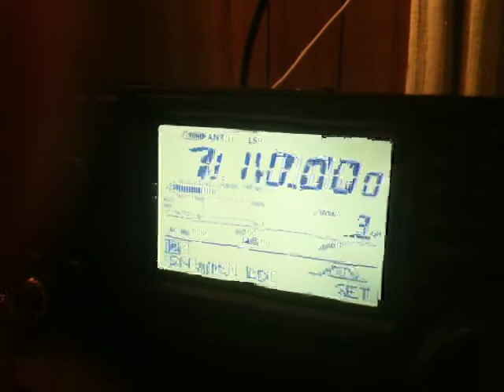Broadcast on 7110kHz - 6 Feb 2012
AM broadcast smack bang in the 40m amateur band.

For those that are unaware, the upper third of the 40m band (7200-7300kHz) is unusable during the evening in Australia due to foreign broadcasting. This here shrinks it even further. A bit depressing. I don't know the origin of this broadcast or whether it's legitimate.

Please note: Even though this is an AM broadcast, I had the receiver set on lower sideband in order to improve reception.